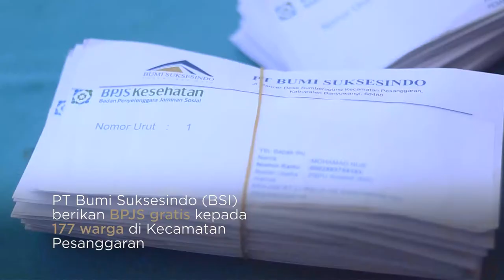177 BPJS Gratis Untuk Warga Miskin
PT Bumi Suksesindo (BSI) berikan BPJS Kesehatan gratis kepada 177 warga Pesanggaran. Upaya ini merupakan wujud komitmen BSI untuk meningkatkan derajat kesehatan masyarakat. Melalui program ini, diharapkan masyarakat makin peduli dengan kesehatannya.